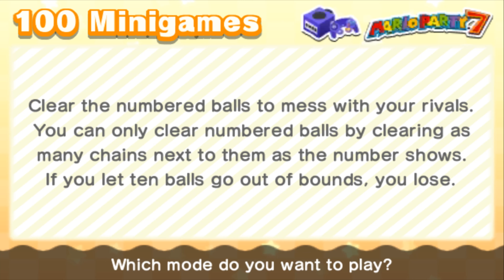Mario Top 100 Minigames Interesting game modes. Luigi Vs Peach Vs Rosalina Vs Daisy. ( Master CPU )